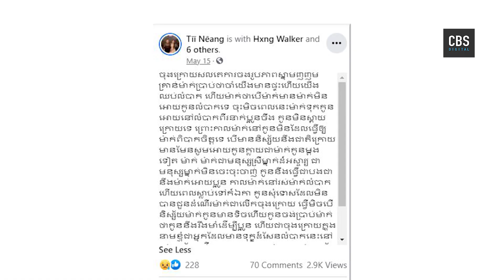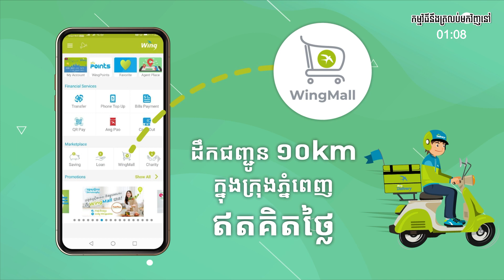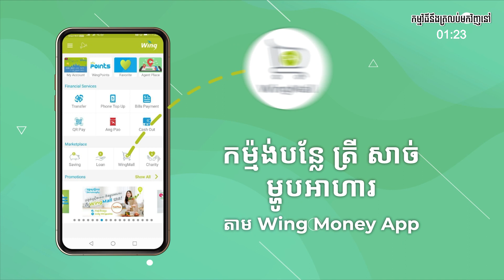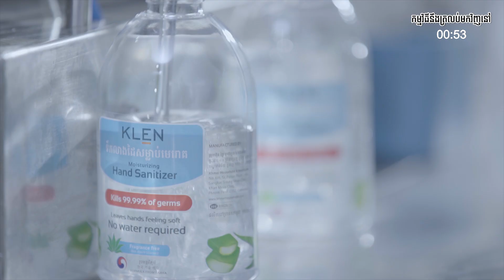កម្មវិធី "ដំណើរជីវិត My Covid-19 Story" សប្តាហ៍ទី១៤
កម្មវិធី "ដំណើរជីវិត My Covid-19 Story" នៅសប្តាហ៍នេះ នឹងរៀបរាប់ពីដំណើរជីវិត និងអារម្មណ៍របស់ប្អូនស្រី សាយយ័ន្ត លក្ខិណា ដែលបានបាត់បង់ម្ដាយជាទីស្រលាញ់ និងរស់នៅជាមួយប្អូនប្រុសតែ ២នាក់ ប៉ុណ្ណោះ ក៏ព្រោះតែជំងឺកូវីដ-១៩
កម្មវិធីមួយនេះ មានចាក់ផ្សាយរៀងរាល់ថ្ងៃសុក្រ ម៉ោង ៧:៣០នាទីយប់ !